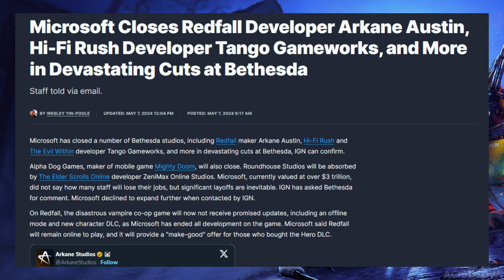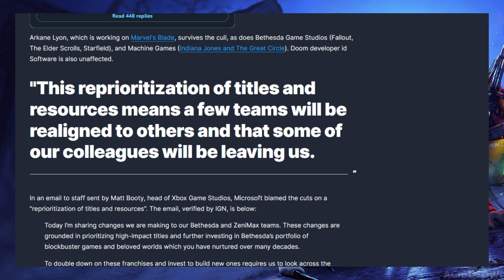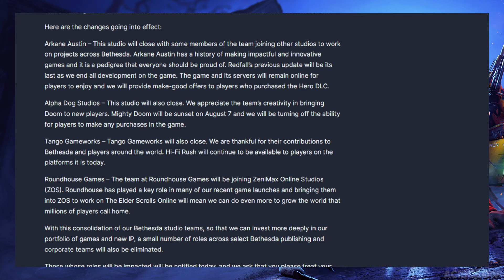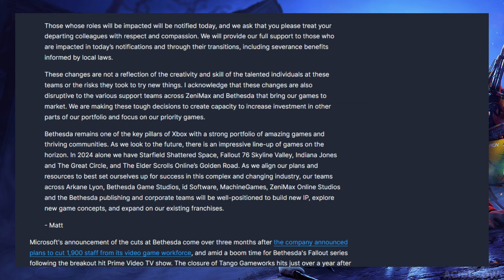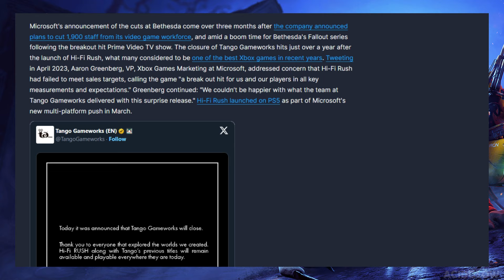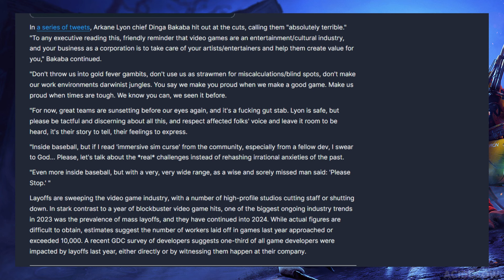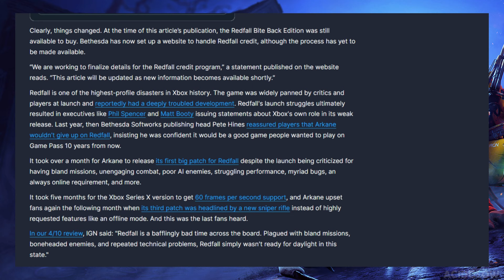Microsoft Closes Many Developer Studios - Massive Job Cuts - GoodBye RedFall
Reminds me of what happened to The Darkness II Game in 2012.
Future DLC was cancelled for that game aswell.

breaking gaming news, redfall failed, no future dlc, bite back edition dlc, arkane austin closes, microsoft closes game studios,
alpha dog studios,  tango gameworks, roundhouse games, vampire, vampires,